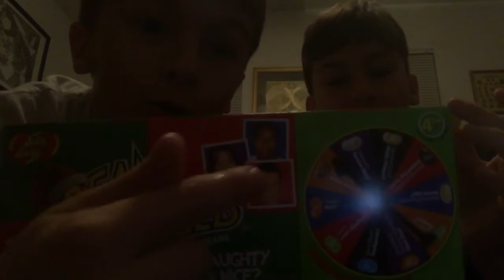Playing beam boozled with brother part1.)